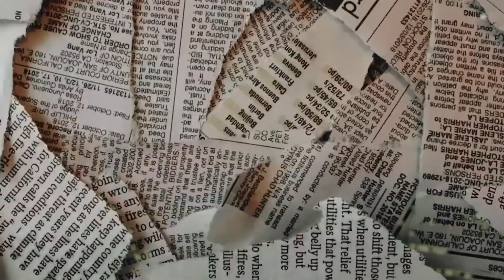teaser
Aviral + Divya teaser full video will be soon.